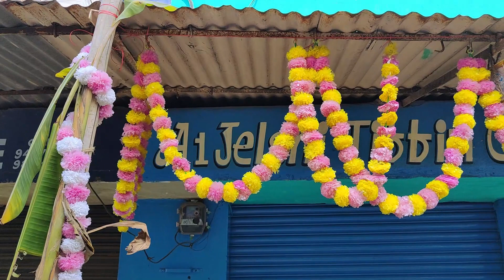ବ୍ରହ୍ମପୁର ପ୍ରସିଦ୍ଧ ଜଳଖିଆ ଦୋକାନ 🥞Berhampur Famous Tiffin centre /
Food Vlog
Food Vlog India
What is famous in Berhampur for food
What are the specialties of Berhampur
Which is the famous street food of Odisha
What is ganjam famous for
berhampur food
bhojanam berhampur
berhampur papad
best food in berhampur
wow momo berhampur
cafe delicious berhampur
berhampur achar and papad online
mati handi mutton berhampur
chaat adda berhampur
food bees berhampur
Berhampur Puriupma
Berhampur Tiffine Center
a1 jelsi tiffin center
Tiffin Center Berhampur
Berhampur Jalakhia
Berhampur Breakfast

Thanks for watching this video, Hit the thumbs-up button if you like this video, if you have any questions & suggestions then please comment down below, also don't forget to subscribe to my channel & press the bell icon to get updated on the next upcoming videos.